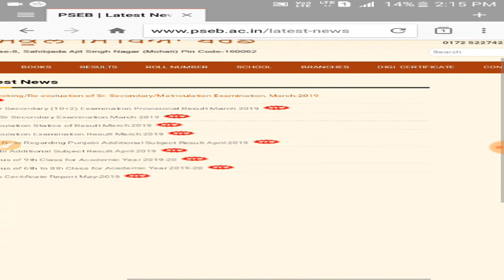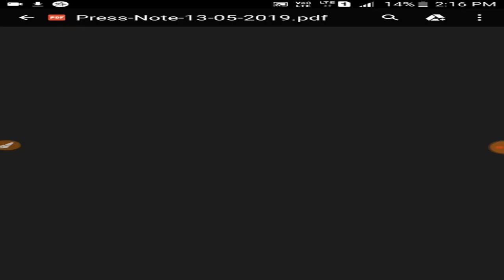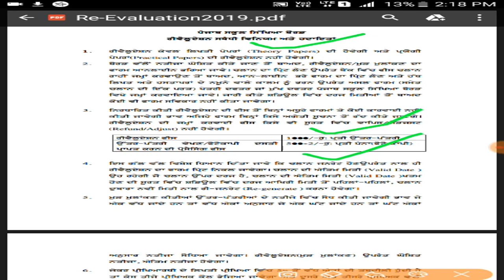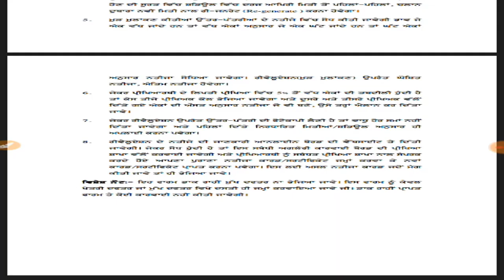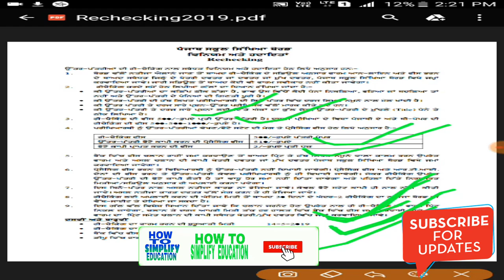PSEB 10th 12th reappear comparment forms,pseb 10th 12th Result re-valuation & Re-checking 2019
This video is to provide updates on pseb results 2019.
result source - PSEB & india results.
News source - various trending news.